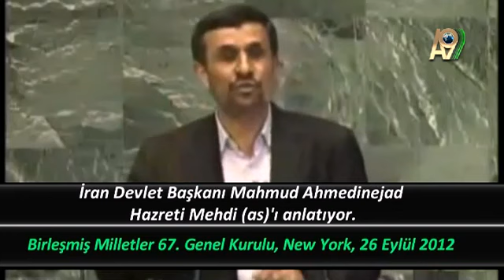İran Devlet Başkanı Mahmud Ahmedinejad Hazreti Mehdi (as)'ı anlatıyor 26 Eylül 2012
İran Devlet Başkanı Mahmud Ahmedinejad'ın Birleşmiş Milletler konuşmasından Hazreti Mehdi (as) ile ilgili kısımlar.

- Birleşmiş Milletler 67. Genel Kurul
u, New York, 26 Eylül 2012 -

Hamd Alemlerin Rabbi Allah'a aittir ve barış ve nimetler Peygamberimiz (sav)'in, onun halis evlatlarının, seçilmiş takipçilerinin ve tüm İlahi Elçilerin üzerine olsun.

Rabbim, seçilmiş sevgili kulunun [Hz. Mehdi (as)'ın] çıkışını çabuklaştır, ona sağlık ve zafer ver, bizi onun en iyi yardımcıları yap ve onun doğru yoluna şahitlik edenlerden kıl.

Hepimiz için hoş bir yaşam ile barış ve kalıcı güvenliği sağlamak, büyük ve tarihi bir misyon olsa da başarılabilir. Yüce Allah bu görevde bizi yanlız bırakmadı ve bunun kesin olarak olacağını söyledi. Eğer olmazsa bu O'nun hikmetine ters düşer.

Yüce Allah bize bir iyilik insanını, insanları seven ve mutlak adaleti seven bir kişiyi vadetti. O mükemmel bir insan ve onun adı İmam Mehdi. Ona Hazreti İsa eşlik edecek. Tüm ulusların tüm değerli erkek ve kadınlarının doğasındaki potansiyeli kullanarak ve yine tekrar ediyorum 'tüm uluslardan tüm değerli erkek ve kadınların' doğasındaki potansiyelle, o şerefli ve ebedi ideallerini başarmada insanlığa öncülük edecektir.

Mutlak kurtarıcının çıkışı yeni bir başlangıca, yeniden doğuşa ve dirilişe işaret eder. Bu barışın, kalıcı güvenliğin ve samimi bir hayatın başlangıcı olacaktır.

Onun gelişi baskının, ahlaksızlığın, yoksulluğun, ayrımcılığın sonu olacak ve adaletin, sevginin ve anlayışın başlangıcı olacak.

O gelecek; bilim ve bilginin kapılarını açarak cahilliği, batıl inançları, ön yargıyı yok edecektir. Sağduyuyla dolu bir dünya kuracak ve küresel yönetimde herkesin toplu, aktif ve yapıcı katılımını sağlayacak bir temel oluşturacaktır.

O tüm insanlığa iyilik, ümit, özgürlük ve itibar sunmak için gelecektir.

O geldiğinde insanlar insan olmanın ve diğer insanlarla birlikte yaşamanın zevkini tadacaktır.

O elleri birleştimek, kalpleri sevgiyle doldurmak ve düşünceleri herkesin güvenliği, huzur ve mutluluğu için arındırmak üzere gelecektir.

O derilerinin rengi ne olursa olsun Hz. Adem'in çocuklarını -uzun tarihsel bir ayrılık ve bölünmeden sonra- tabi kökenlerine döndürmek ve onları ebedi mutluğa kavuşturmak için gelecektir.

En büyük kurtarıcı ve adil olan [Mehdi] ile Hazreti İsa'nın gelişi, insanlık için daimi parlak bir gelecek meydana getirecek; ki bu zorla ve savaşlarla değil, düşüncedeki uyanışla ve herkesin içindeki iyiliği geliştererek olacaktır. Onların gelişi dünyanın soğuk, donmuş bedenine yeni bir hayat üfleyecektir. O çiçek açan mevsimlerin müjdeleriyle, insanlığa cahillik, fakirlik ve savaşların kışına son verecek bir bahar getirecektir.

Artık baharın tatlı kokusunu ve meltemini hissedebiliriz, bir baharki belirli bir ırka, etnik guruba, ulusa veya dine ait olmayan bir bahar, bir bahar ki tüm Asya, Avrupa, Afrika ve Amerika topraklarına gelecek bir bahar.

O tüm adalet arayıcılarının, barış yanlısı ve ilahi elçilerin taraftarlarının baharı olacaktır. O tüm insanlığın baharı ve tüm çağların yeşilliği olacaktır.

Ebedi neşe ve inayeti tatmak için insanlığın susamış ruhları için kurtuluş yolunda hepbirlikte yürüyelim.

Yaşasın bu bahar, yaşasın bu bahar ve yaşasın bu bahar